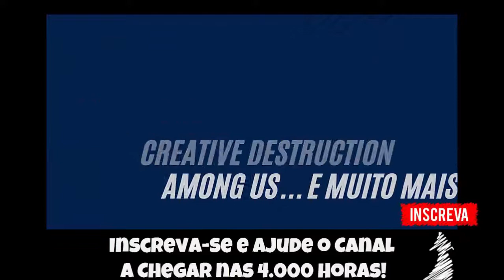🕹️ Moemon Ruby #4 - MeteorFalls e Fallabor Town